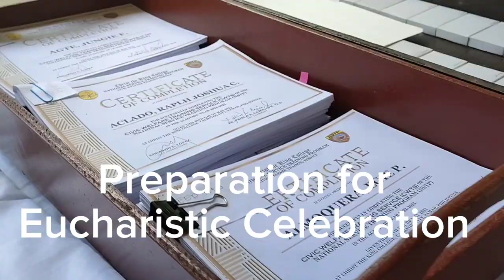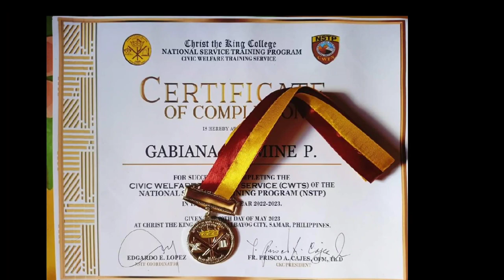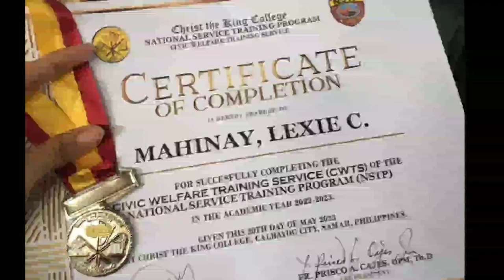Christ The King College - NSTP Graduation, Calbayog City W. Samar